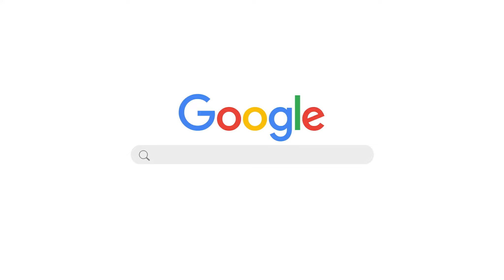Galway Getaway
My trip to Ireland Summer of 2022! Filmed with DJI Mini SE drone and GoPro Hero 9 Black. Motion Graphics Intro edited with Adobe After Effects. Performed non-linear editing on footage with Adobe Premiere Pro.